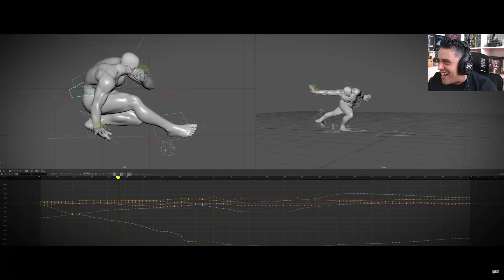As Tretas com o Eddy Gordo em Tekken 8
Tekken 8 está chegando aí e acabaram de anunciar Eddy Gordo como o primeiro personagem de DLC. Porém, junto com este anúncio apareceram várias acusações sobre como os produtores lidam com a representatividade dos lutadores.

--- Meu Setup ---

Intel i7-10700K
Placa Mãe - Lightning Gen 4
64GB RAM

FLW!